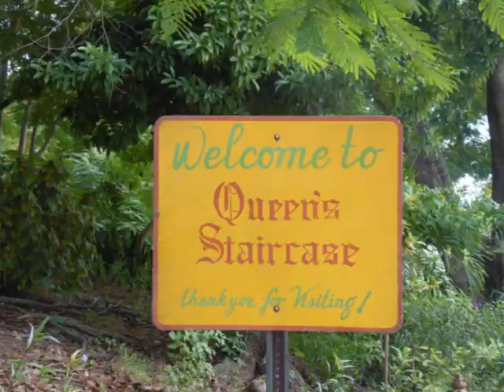Earthwatch at The Bahamas